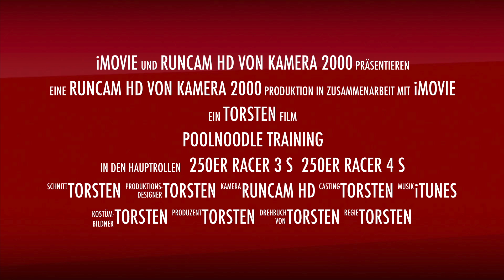Poolnoodle Training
Mein neuer Film Poolnoodle Training